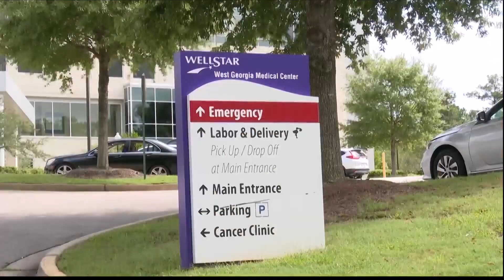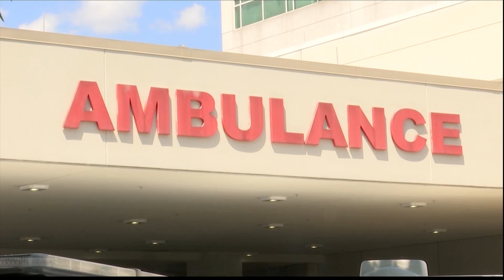What the closure of WellStar's Atlanta Medical Center means for Coastal Empire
WellStar's Atlanta Medical Center will close its doors on Nov. 1, leaving the Peach State with just four level-one facilities. With Memorial Health being the second busiest trauma center in the Peach State, Dr. James Dunne anticipates there will likely be a trickle effect when WellStar finally closes its doors in the next few weeks.